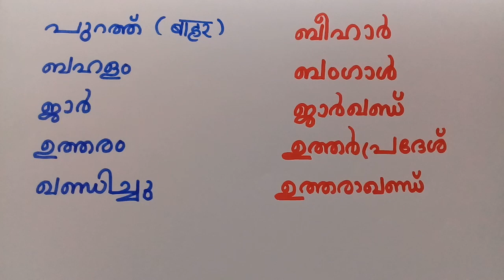States through which ganga flows- memorytrick for easy learning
infoworld # fun and facts
               This video describes the states through which the largest river of india ganga flows. It also includes the memorytrick for easy learning.

Indian geography

Indian rivers

PSC preparation